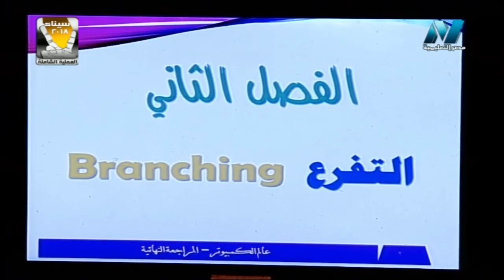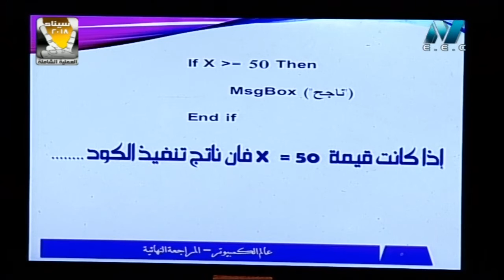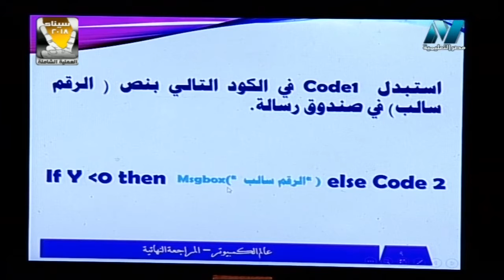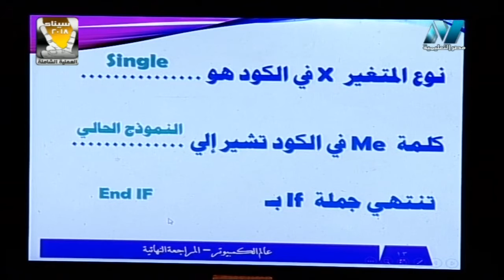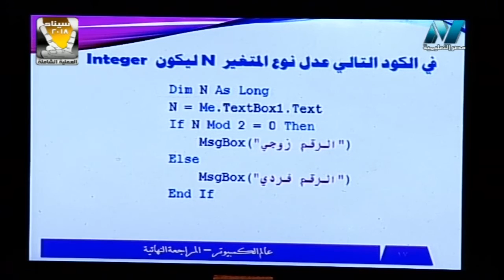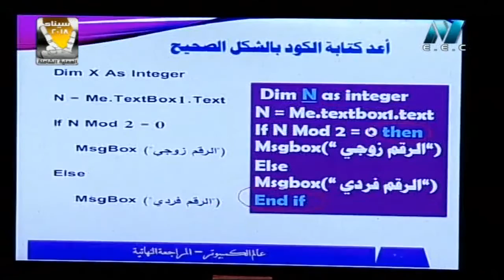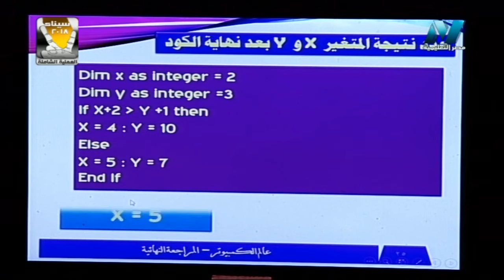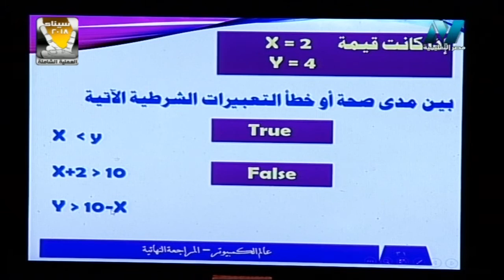06-05-2018 حاسب آلي 3 إعدادي مراجعه علي الفصل الثاني ( التفرع ) أ عاطف جودة